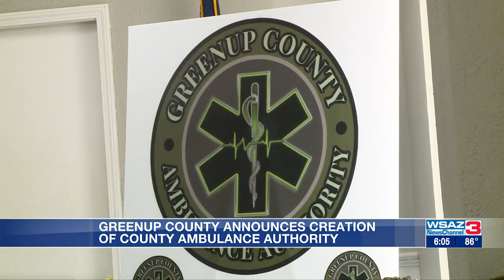Greenup County announces creation of county Ambulance Authority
The Greenup County Fiscal Court called it a “life-saving announcement" -- the creation of the Greenup County Ambulance Authority.